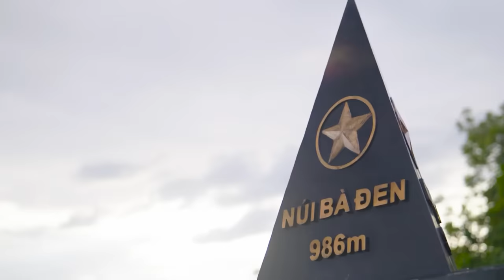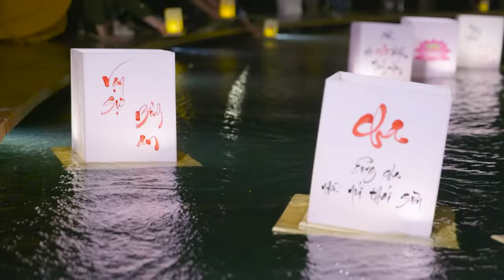HÀNH TRÌNH TRỞ VỀ CỘI NGUỒN - TÂY NINH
PHÓNG SỰ "HÀNH TRÌNH TRỞ VỀ CỘI NGUỒN - TÂY NINH" TRONG CHƯƠNG TRÌNH COUNTDOWN CHÀO NĂM MỚI 2024

Theo chân Travel Blogger, nhiếp ảnh gia Ngô Trần Hải An đi tìm nguồn cảm hứng sáng tác nghệ thuật, tôn vinh những giá trị lịch sử, văn hóa truyền thống gắn liền với vùng đất linh thiêng núi Bà Đen, Tây Ninh.